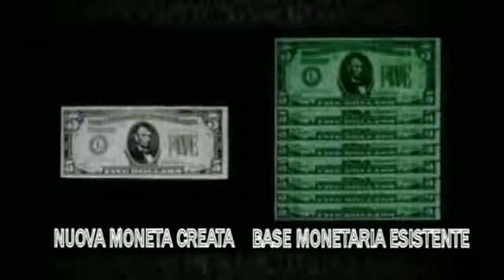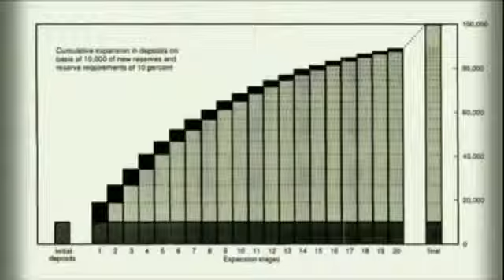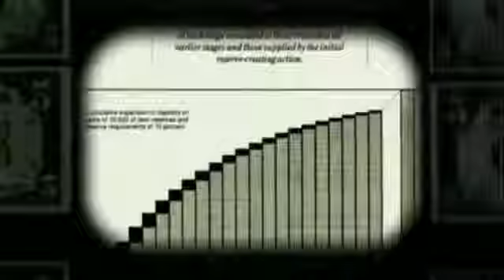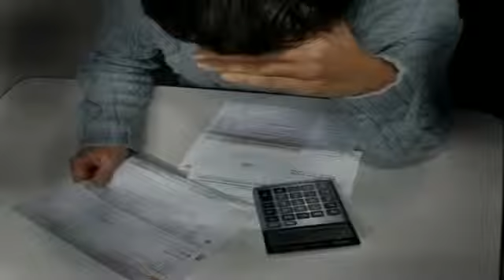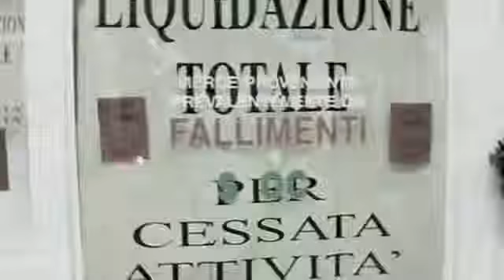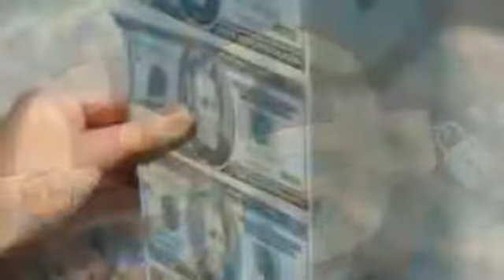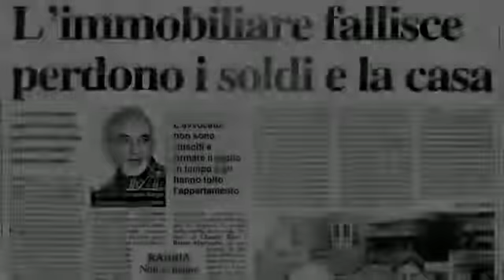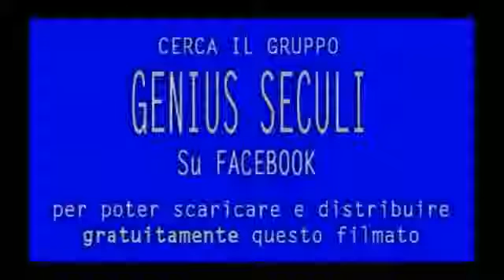Colossale truffa storia umana: le banche2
Come ci rendono schiavi: il sistema finanziario èentrato una truffa, la più grande, nella storia umana. Hanno fatto modo che il debito non possa mai essere estinto